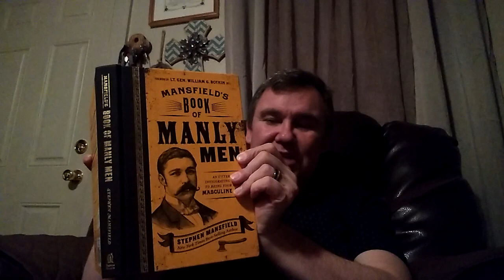Covenant relationships with other men for accountability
Tonight I'm smoking Washington Light Infantry in my bent stem pipe and drinking a whiskey I aged in a barrel.

Men, it's important to have a few close relationships with other men to help with accountability and to build each other up. Proverbs 27:17 says, "Iron sharpens iron. "